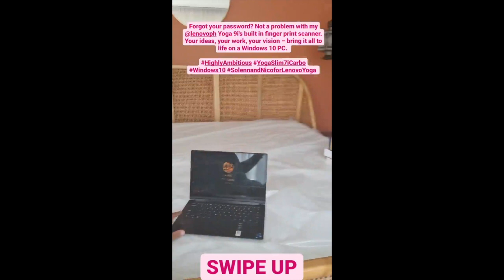BABY TILI WALKING WITH PUCHOLA || SOLENN AND NICO BABY DAILY STORIES